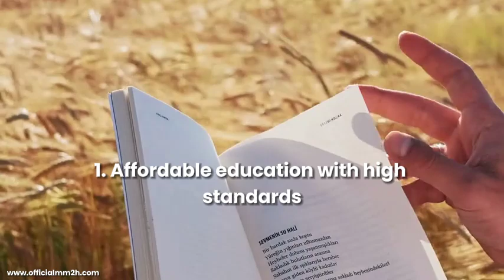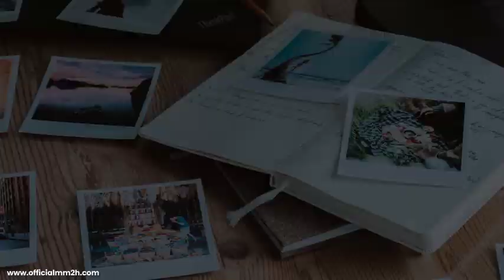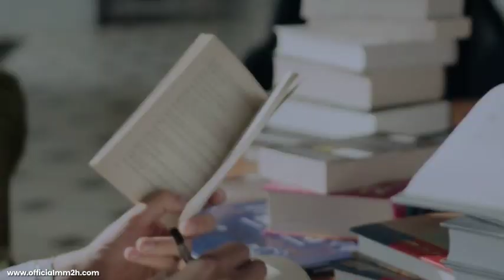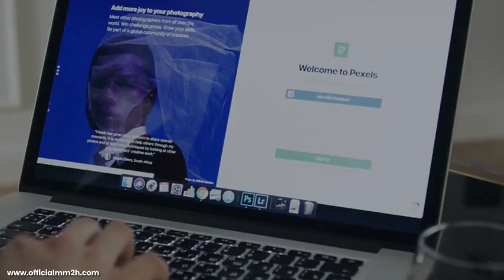Why Malaysia is the Top Choice for International Students in 2024!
Thinking about studying abroad? Learn why over 44,000 Chinese students chose Malaysia for their higher education! Malaysia offers affordable tuition fees, a low cost of living, and world-class academic programs. With an easy student visa process and growing opportunities for international students, it’s no wonder Malaysia is becoming a top destination for higher education in Asia. Discover the benefits of the Malaysia My Second Home (MM2H) program and how it supports students and their families for long-term stays. Start your educational journey in Malaysia today!

About:
Welcome to Official MM2H Resources. My mission is to share my knowledge and experience to make your MM2H journey as smooth as possible. Because I know how overwhelming the process can seem at first glance. There’s paperwork, regulations, and a whole lot of planning involved. But fear not! Your dream of a second home in Malaysia is closer than you think. I’m here to guide you through it, share the lessons I’ve learned, and celebrate your successes. If you’ve got questions, need advice, or just want to share your MM2H journey, I’m all ears. For more info you can visit this

Please note that not all video footage showcased in this video is specifically from Malaysia. The visuals have been selectively chosen from various stock footage sources to best complement and synchronize with the script and the information being presented. The primary objective of this video is to provide viewers with comprehensive and informative content regarding the Malaysia My Second Home (MM2H) program. We strive to ensure that the visual representation aids in enhancing the viewer's understanding of MM2H, without implying that all scenes are directly taken from Malaysian locales.